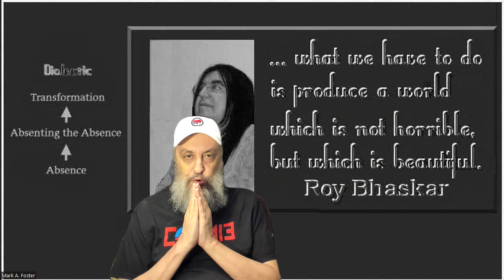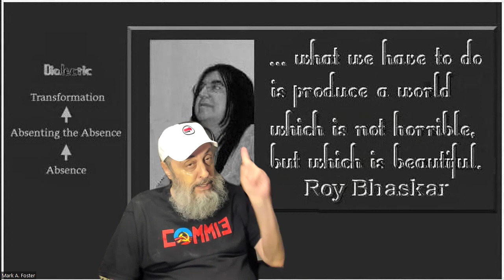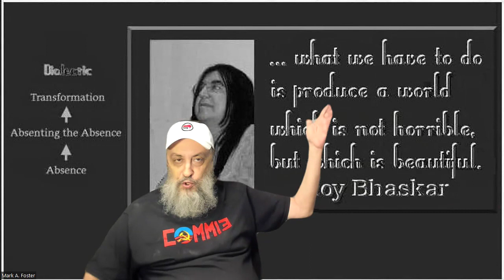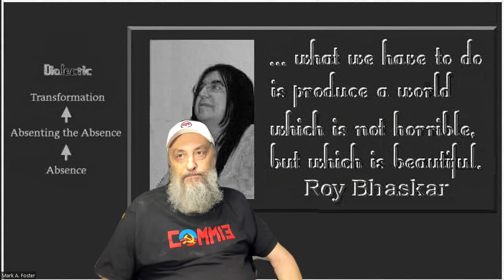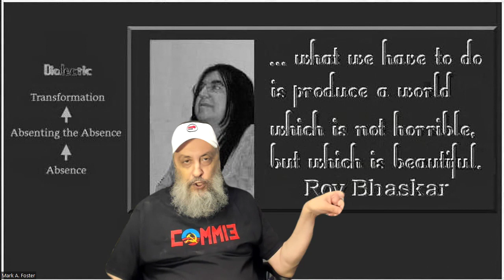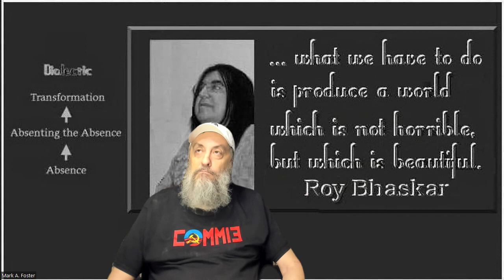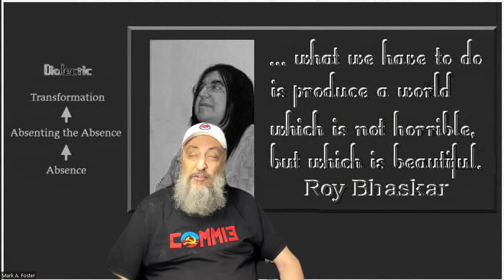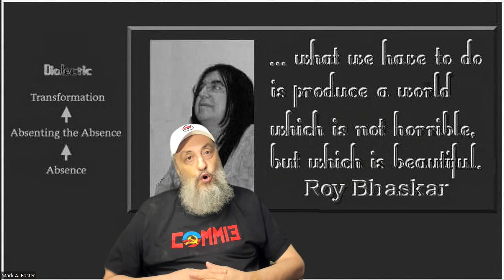Mark by Mark A. Foster, Ph.D.: I Claim to Love the Third World, but is That True?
"... even most autistics" should be "even most non-autistics."

Our framework incorporates: Bhaskarian critical realism (metaphysical grounding, ground of being, or ground state), socialism from below–Third Worldism (heterodox Maoism), intersectional Marxism, kyriarchy, and Antifa (praxis).